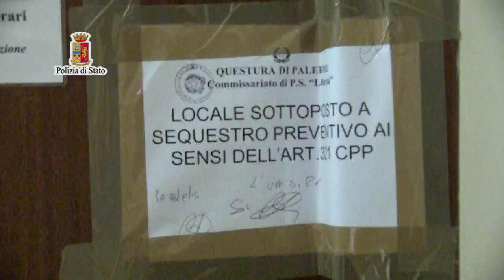Palermo, case famiglia lager per anziani sequestrate dalla Polizia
La Polizia di Stato ha sequestrato due case di cura per anziani, nel centro di Palermo, dove sarebbero stati commessi abusi e malversazioni nei confronti di degenti e dipendenti.